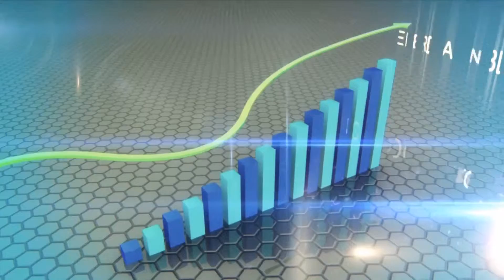Tarapacá en La Mira 127.1 PAULA SOTO Directora del Sename de Tarapacá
(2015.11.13) PAULA SOTO, Directora del Sename de Tarapacá, en Tarapacá En La Mira, de Iquique Televisión.